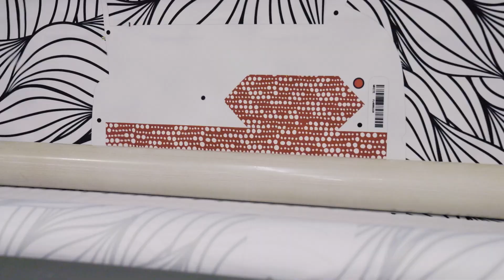All Over Print Scrunchies Production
Keep your hair in check with this scrunchie! The trendy, stylish scrunchie will add the final touch to your outfit.